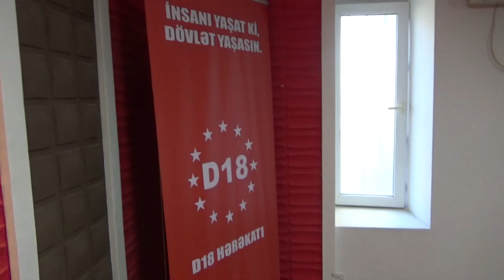İlin cümhuriyyətçisi Yalçın İmanov oldu